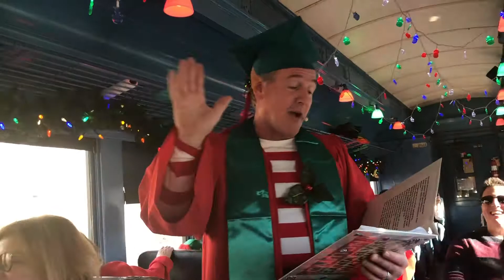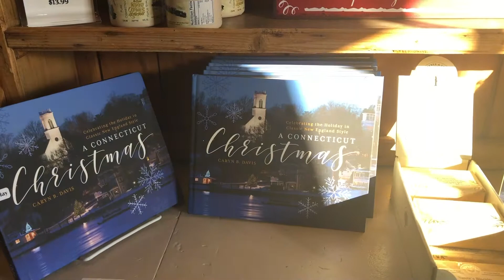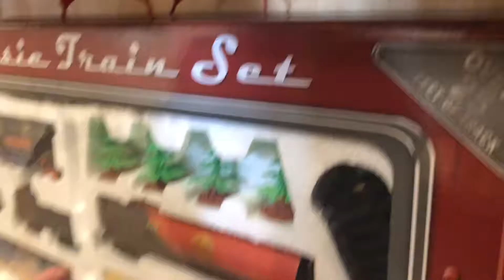Christmas at the Essex Steam Train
We brought the kids for a ride on the Essex steam train for a special Christmas themed ride.